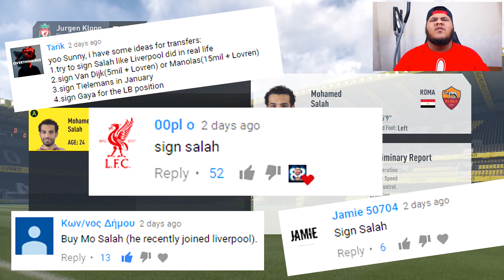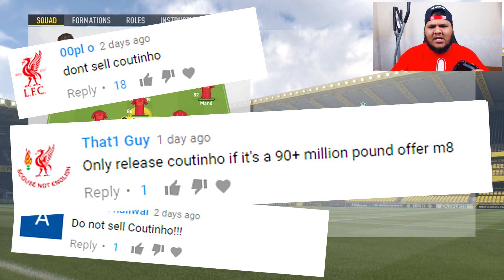SIGNING AUBAMEYANG!!! FIFA 17 LIVERPOOL CAREER MODE #2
UBER CODE - Use ''4zczsa'' for a FREE ride!

1 LIKE INCREASES THE HYPE! xD
1 SUB EXPANDS THE CLUB xD